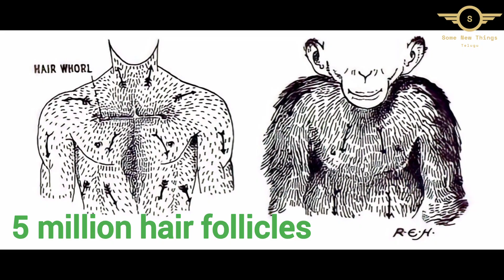⚡Top Unknown facts in telugu & Intersting world records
Image source: British Pathè